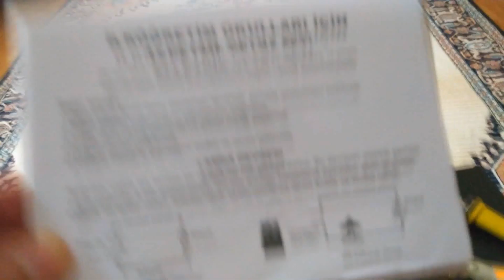OKUL ÖDEVİ EN KOLAY VE MASRAFSIZ ELEKTRİK DEVRESİ YAPMAK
5 dakikada hallet okul ödevi
elektrik devresi nedir 4. sınıf,
elektrik devresi yapımı 5. sınıf,
elektrik devresi yapma programı,
elektrik devresi zor,
elektrik devresi 10.sınıf soru çözümü,
elektrik devresi 10 sınıf proje ödevi,
elektrik devresi 10.sınıf soru,
4 ampullü elektrik devresi,
elektrik devresi 5. sınıf,
elektrik devresi 6. sınıf